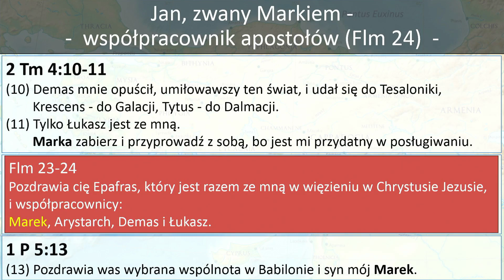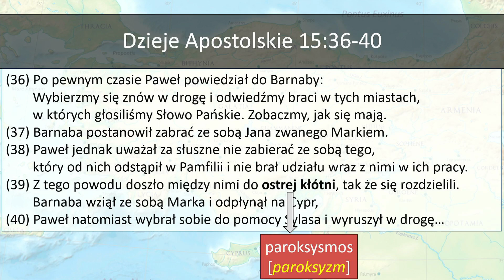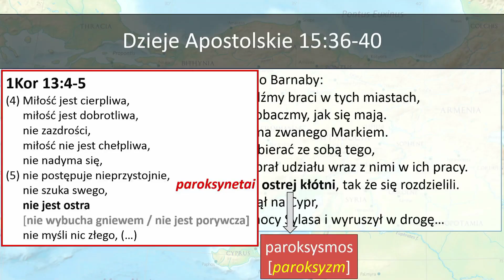Brak jednomyślności: Czyli gdy inni zaczynają nas irytować || Wojciech Gajewski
Rozważanie pt.: "Brak jednomyślności: Czyli gdy inni zaczynają nas irytować", Zbór Chrystusa Zbawiciela we Fromborku, 2023. Więcej informacji o nas dostępne na naszej stronie parakletos.pl.